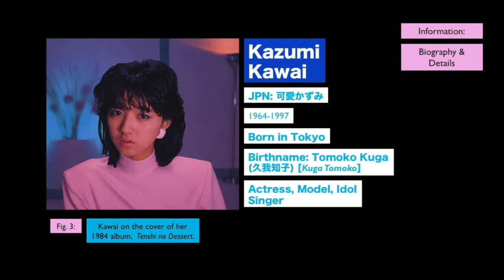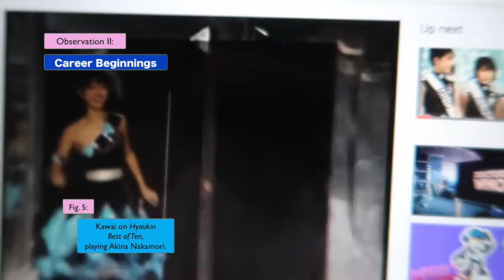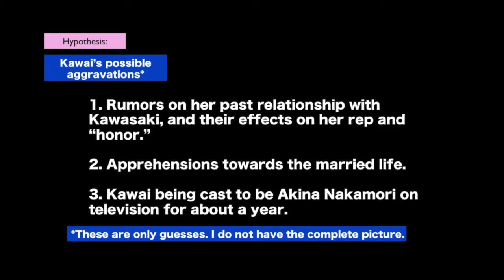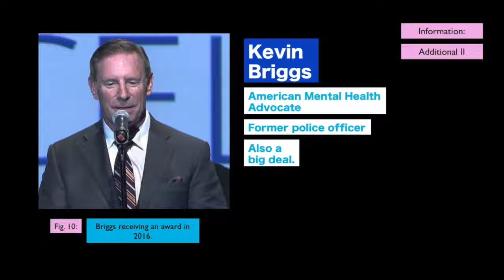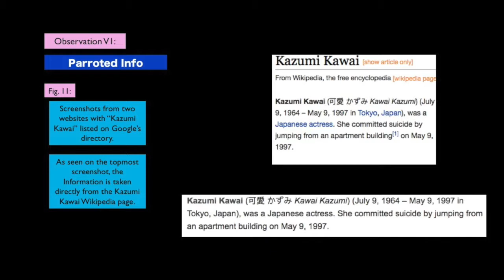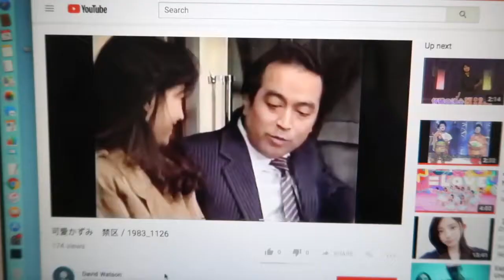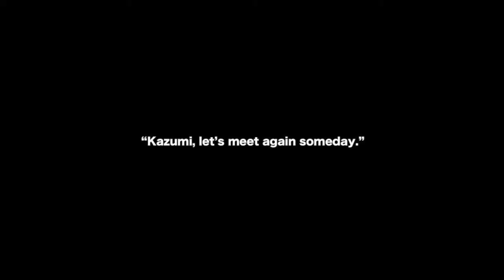Kazumi's Story & How to Remember | Essay Vlogs S2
Months ago, searching about J-idols led me to discover the story of late idol Kazumi Kawai. Her story taught me something unexpected: the meaning of legacy.

If you need help, please reach out.

My twatter: @iamJEFFRandom
My insidiogram: @iamasharpedo

Assets:
Videos from r6725, included as b-roll to avoid infringement.